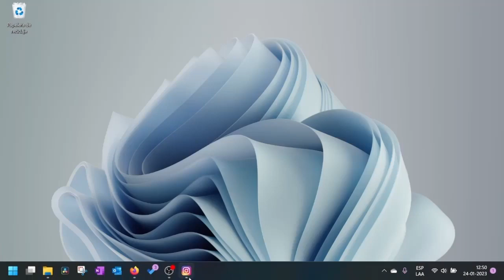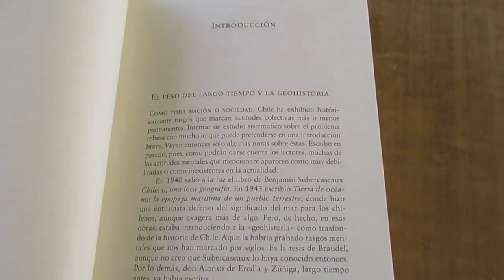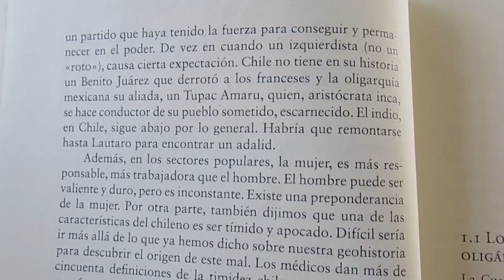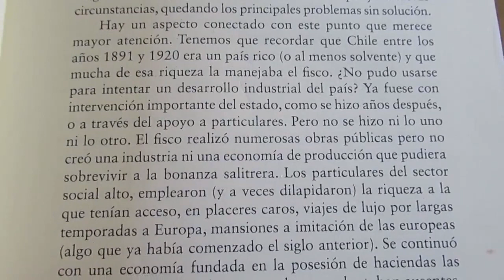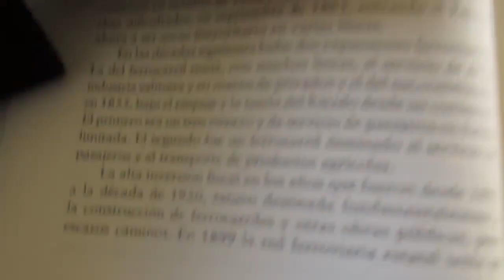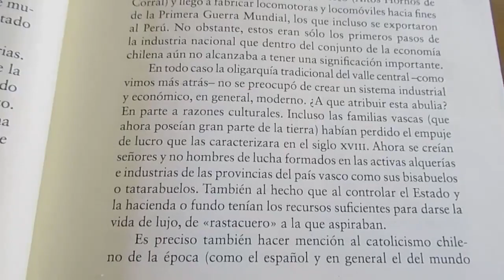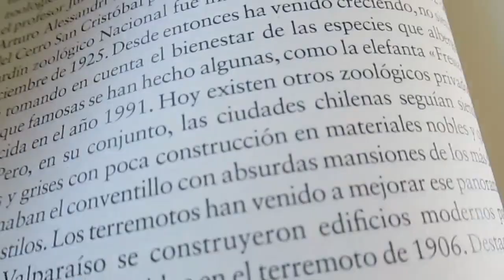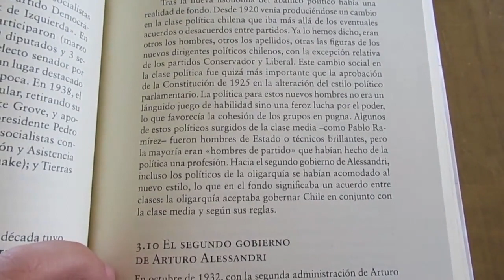Historia de Chile Gazmuri Primera Parte